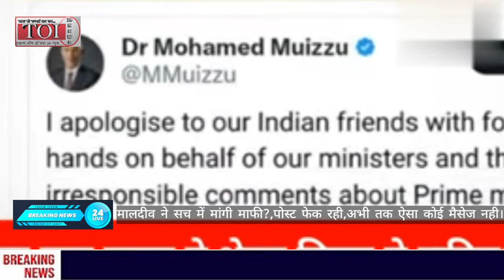Times of India 24News (Maadiv News)